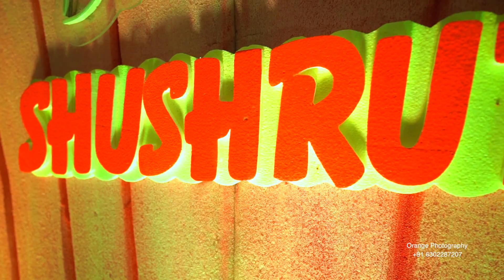shush 10th birthday celebrations